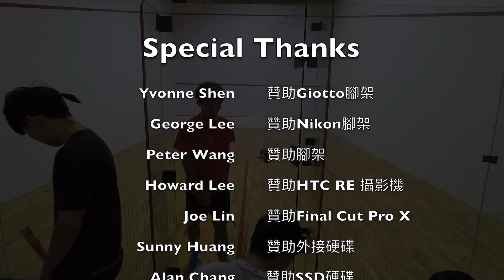2018大安盃 男A 趙文皓 vs. 李智維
2018大安盃 男A

趙文皓 : 李智維
12-10 / 11-9